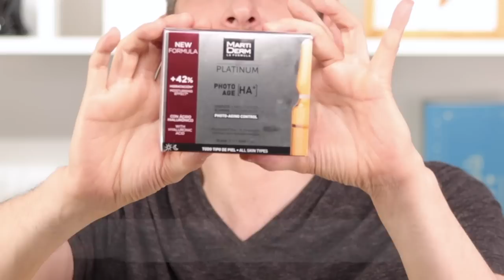MI RUTINA DEL CUIDADO DE LA PIEL A MIS 52 AÑOS | PASO A PASO DE DIA Y NOCHE